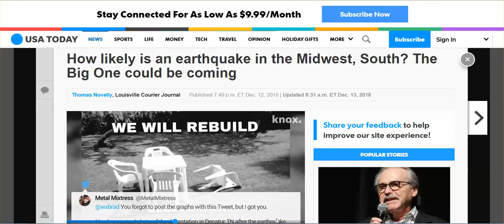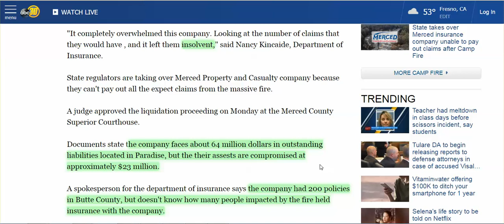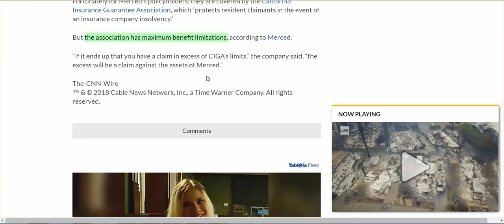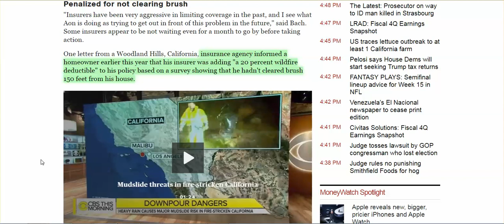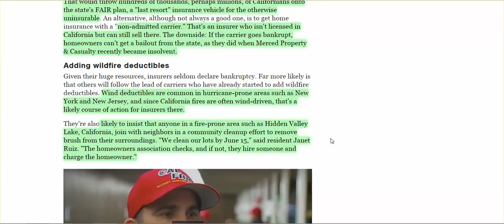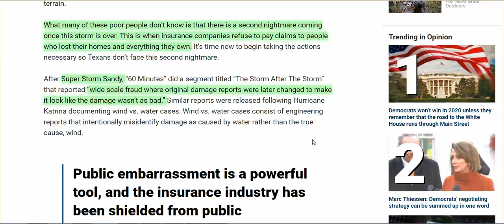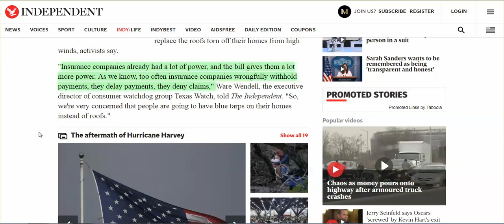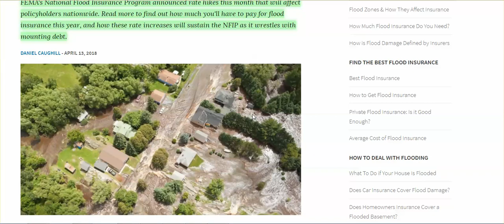You Will Be Destroyed, If Not By Fire, Flood, Then - Ins. Companies, Taxes, Gov't Regulators, Spies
Merced Ins. Company bankrupt, can't pay out on Paradise fire claims.